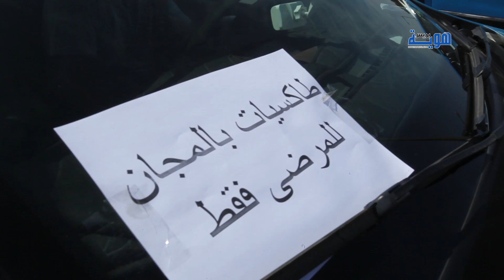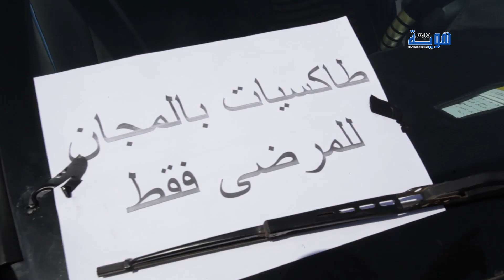بادرة طيبة.. طاكسيات في الرباط لتوصيل المرضى بالمجان